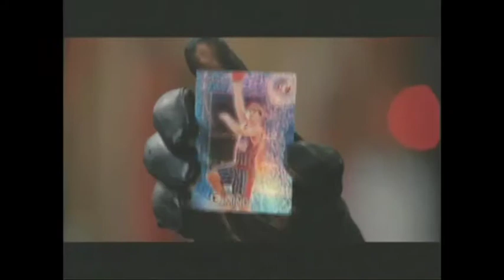Derek Lowe Vancouver Actor Demo Reel